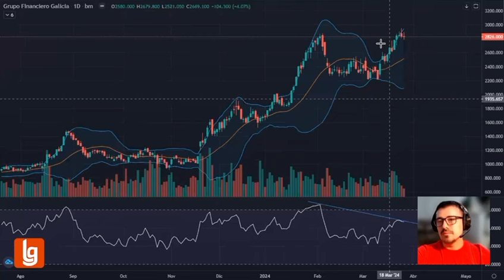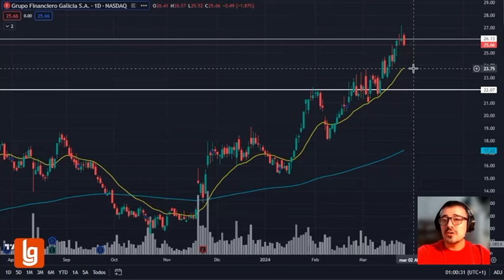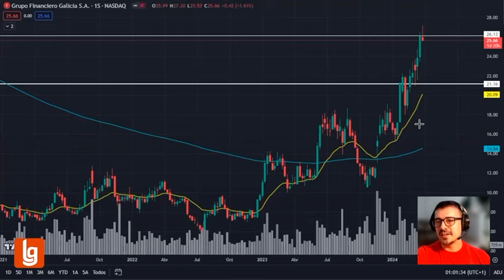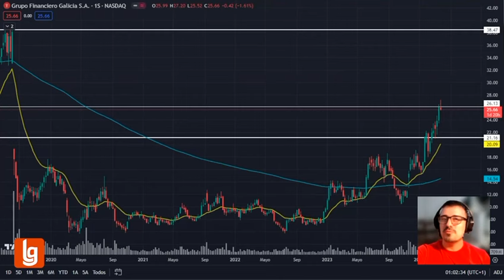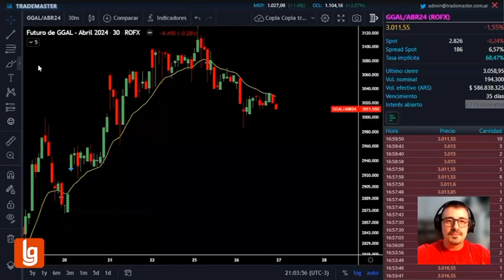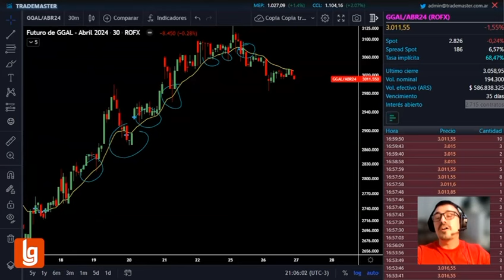Short Galicia de corto plazo con futuros?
Eco valores para operar con plataforma matriz tanto Byma como MTR. Para abrir tu cuenta persona física, accedé al link siguiente: Para abrir tu cuenta persona jurídica, accedé al link siguiente: Fondeo inicial requerido 20 mil USD.

Si alguna persona o empresa se da de alta sin el link, o ya era cliente de Eco previamente, para asignarse como asesorado tuyo que haga lo siguiente: Enviar un email a   diciendo: Solicito asignar a Gustavo Lucioni (179) como asesor de mi cuenta XXXXXX, tarifario 32.

Servente atencion boutique por sus propios dueños con comisiones del 0.5 para byma ( no opera MTR)

Reclamá tu BONO de 25 USDT, Abrí cuenta en BYBIT CURSOS Futuros y Agro:

 La información brindada en este canal no debe ser tomada como recomendación de trading, asesoramiento financiero, estímulo a invertir en instrumentos financieros tales como acciones, divisas, futuros, opciones y criptomonedas o recomendaciones personales.

 El contenido y los comentarios aquí vertidos tienen solo una finalidad educativa e informativa, y no deben ser considerados como consejo para invertir o administración de cartera